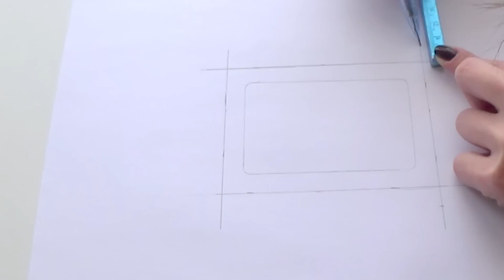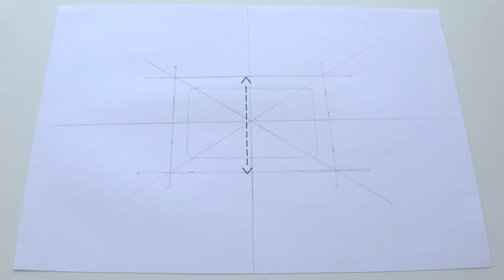DIY | Pochette transparente┆Alyssia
AVEZ-VOUS VU NOTRE WEEKEND À DEUX?!

♡ N'hésitez pas à me poster votre photo si vous reproduisez ce DIY sur Instagram, Facebook ou Twitter avec le hashtag
Ce serait un plaisir de voir le résultat !

OU TROUVER ▹

Bouton pression » Mercerie
Plastique » Mercerie ou Magasin bazar